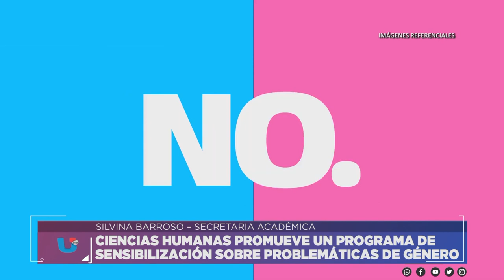HUMANAS PROMUEVE UN PROGRAMA DE SENSIBILIZACIÓN SOBRE PROBLEMÁTICAS DE GÉNERO - BARROSO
SILVINA BARROSO – SECRETARIA ACADÉMICA
Facebook.com/uniriotv
Twitter.com/uniriotv